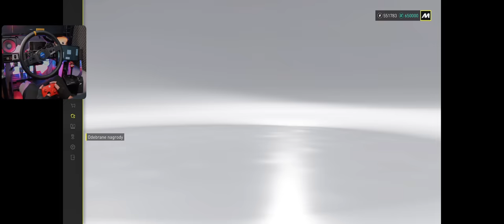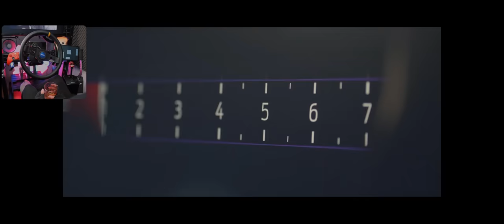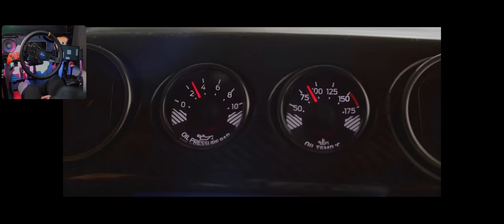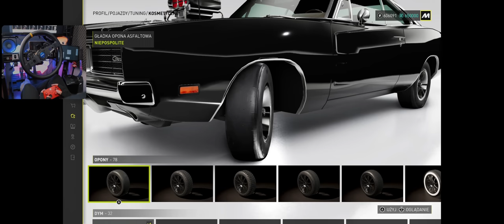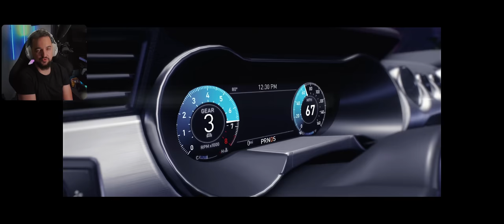American Muscle Playlista 💪 [9] | TC Motorfest